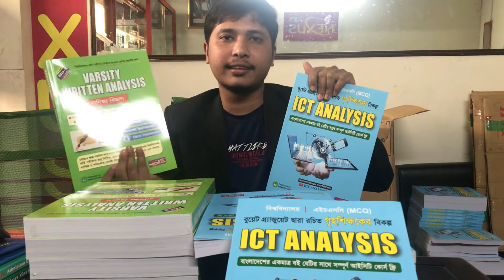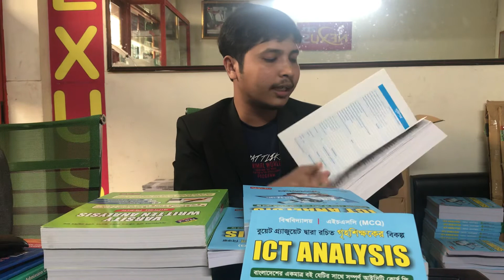ICT Analysis Book Review By Saiful Sir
💥 বিশ্ববিদ্যালয় ভর্তি পরীক্ষা এবং এইচএসসি পরীক্ষায় একটা বিশাল অংশ জুড়ে ছেয়ে গিয়েছে ICT কারন HSC-তে বিজ্ঞান, মানবিক ও ব্যবসায় শিক্ষা তিনটি গ্রুপের জন্যই ICT বাধ্যতামূলক। একইভাবে গুচ্ছ পদ্ধতির আওতাভুক্ত ১৯টি বিশ্ববিদ্যালয় + ঢাবি, রাবিসহ প্রায় সকল বিশ্ববিদ্যালয় ভর্তি পরীক্ষায় ICT থেকে বাধ্যতামূলক প্রশ্ন করা হবে।

💥 একনজরে দেখে নিন গুচ্ছ পদ্ধতির আওতাভুক্ত বিশ্ববিদ্যালয় ভর্তি পরীক্ষার ICT নম্বর বন্টন।
♦️ A Unit - 20 Marks (ঐচ্ছিক)
🔷 B Unit - 25 Marks
♦️ C Unit - 20 Marks

✍️ এবার বুঝতে পারছেন ICT তে ভালো করা ছাড়া HSC হোক কিংবা Admission হোক ভালো করা অসম্ভব।

🔰HSC + Admission-এ ICT তে শতভাগ কমন পেতে বাংলাদেশের বেস্ট ICT বই ICT Analysis-ই যথেষ্ট। কারন বইটির রচনায় রয়েছেন বাংলাদেশর শ্রেষ্ঠ বিদ্যাপীঠ গ্যাজুয়েট দু'জন ইন্জিনিয়ার:

            ১। মনির স্যার, EEE (BUET); IBA- MBA (DU)
                 শিক্ষকতায় অভিজ্ঞতা ১৬ বছর

            ২। অরুপ স্যার, CSE (BUET)

💥 কেন বইটি জরুরী❓
বাজারে বই অনেক, লেখক অনেক।
অন্য কোন বই এর লেখকের কাছ থেকে সমস্যাবলীর সরাসরি সমাধান পাচ্ছেন কি?

"ICT Analysis বইটির সকল প্রশ্নের ভিডিও সমাধান পাবেন ICT Analysis Youtube Channel এ"

সুতরাং ICT Analysis এটি শুধু একটি বই নয় এটি মনির স্যার ও অরূপ স্যার এর সরাসরি Admission ICT Course যার জন্য প্রদান করতে হচ্ছে না কোন কোর্স ফি, শুধু বইটি কিনলেই চলছে।

➡ দেশের যেকোনো প্রান্তে বইটি কুরিয়ারে পেতে যেভাবে অর্ডার প্লেস করবেনঃ

◼️সুন্দরবন কুরিয়ারের মাধ্যমে বই নিতে চাইলে বইয়ের মূল্য ২৫০ + ৫০ টাকা কুরিয়ার চার্জ = ৩০০ টাকা ০১৮১৩৯০০৯৬৬ নম্বরে অগ্রিম বিকাশ (পার্সোনাল) করতে হবে।

◼️বিকাশের পর ০১৮১৩৯০০৯৬৬ নম্বরে অথবা ফেসবুক পেইজে নিম্নলিখিত তথ্যগুলো দিয়ে মেসেজ করে অর্ডার নিশ্চিত করতে হবে:

📚 বইয়ের নাম:

আপনার পূর্ণনাম:

✉️ ঠিকানা:

📞 ২টি মোবাইল নম্বর:

🚹 বিকাশের ট্রানজ্যাকশন আইডি

যেকোন প্রয়োজনে 📞 কল করুন: ০১৮১৩-৯০০৯৬৬